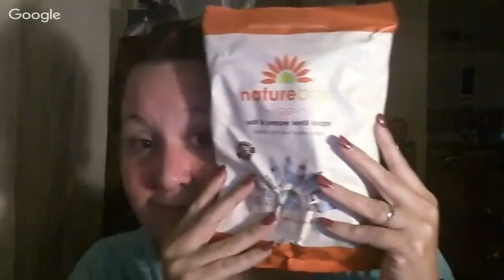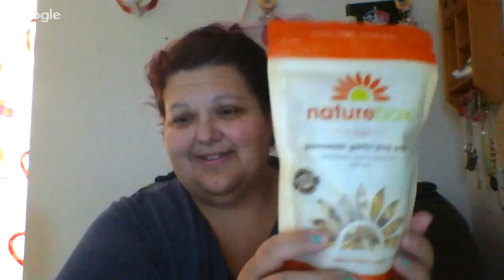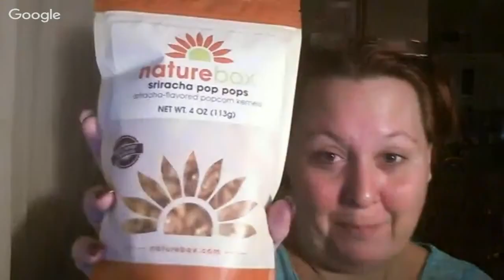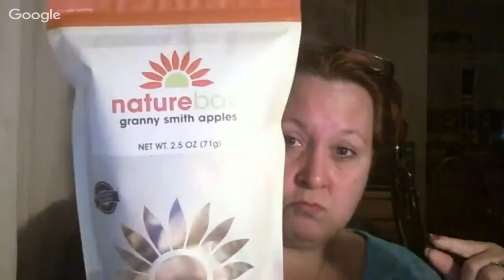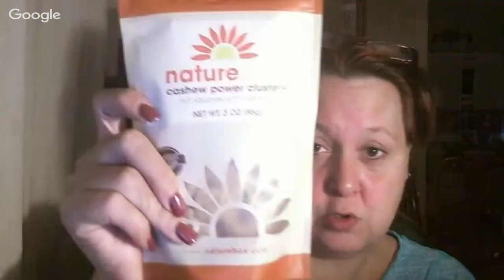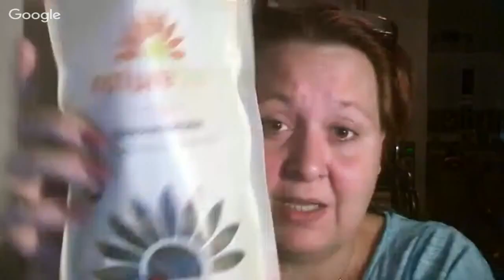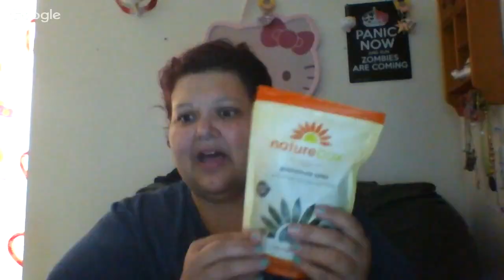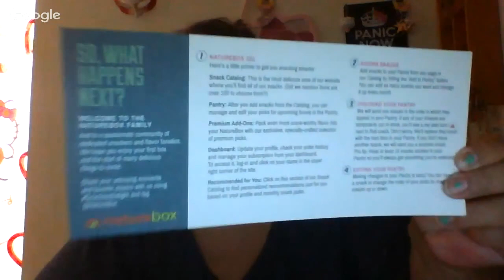Nature Box Review with Christi